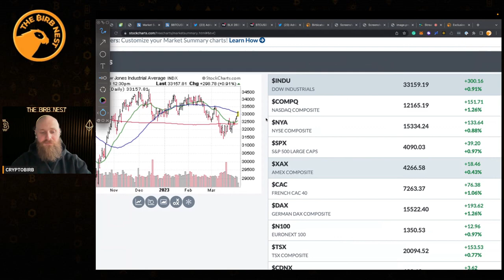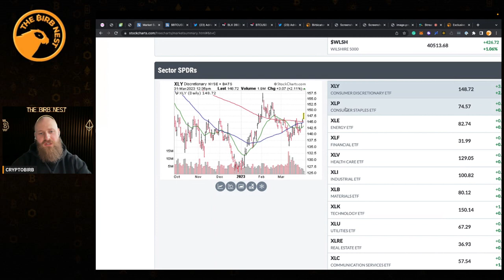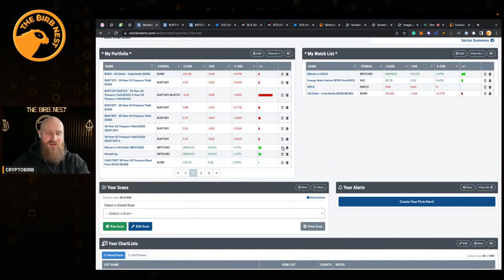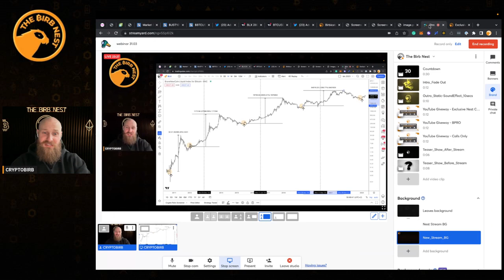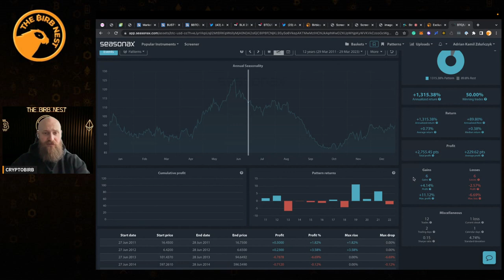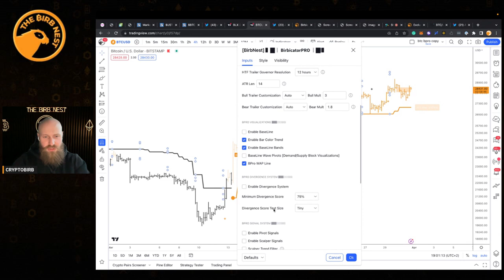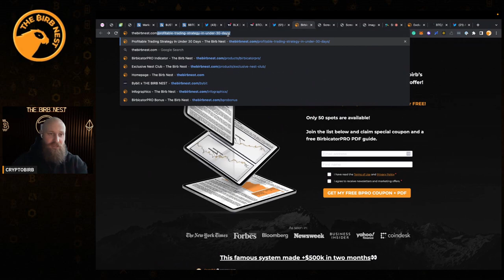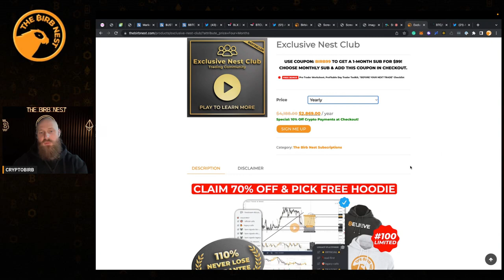Good Things Are Coming For Crypto Markets? Bitcoin & Financial Markets Analysis By CryptoBirb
CryptoBirb and his HTF analysis of financial markets!